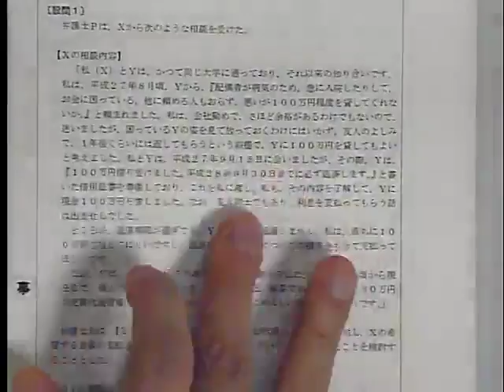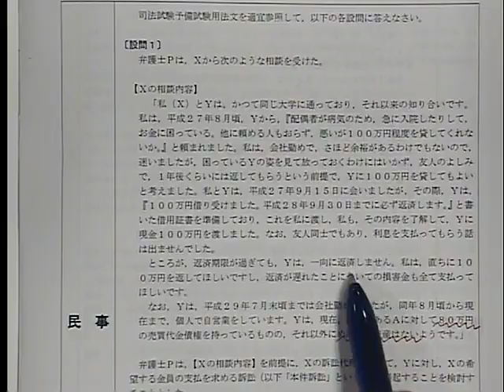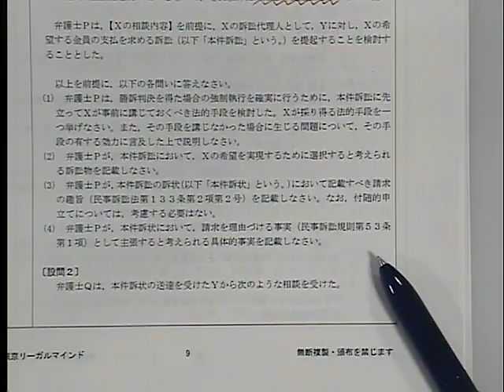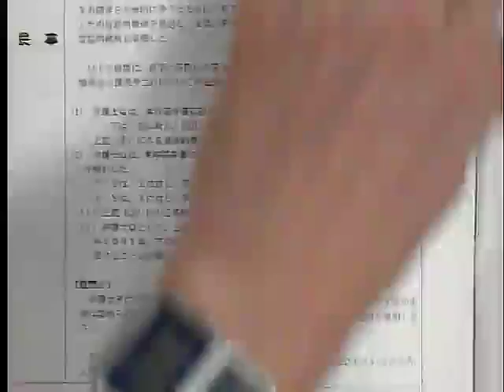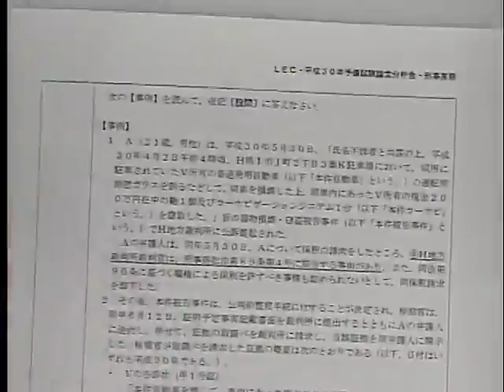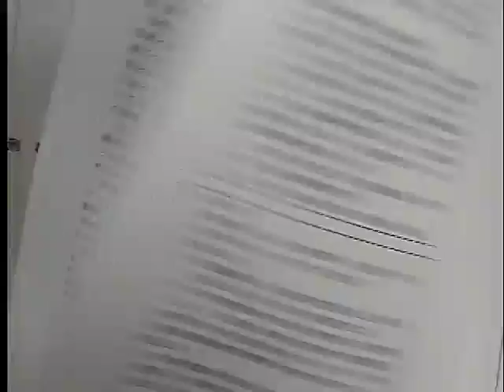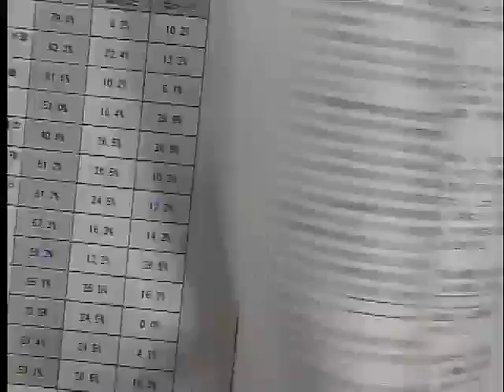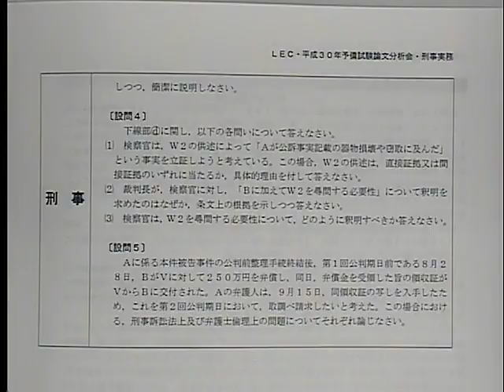平成30年予備試験論文分析会（法律実務基礎科目）【永野講師】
以下URL内から、「2018年度無料公開講座」→「永野康次LEC専任講師」
→「平成30年予備試験論文分析会（法律実務基礎科目）【永野講師】」の順番でレジュメのご確認をよろしくお願い致します。（8/16（木）以降レジュメwebup予定）